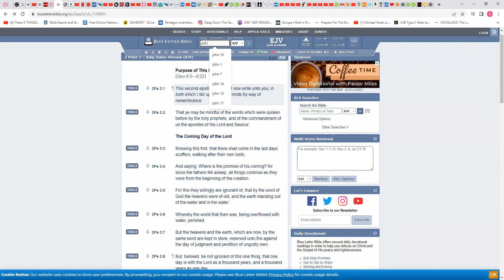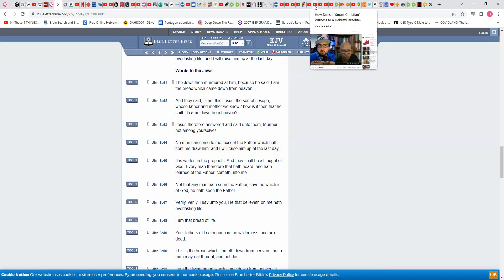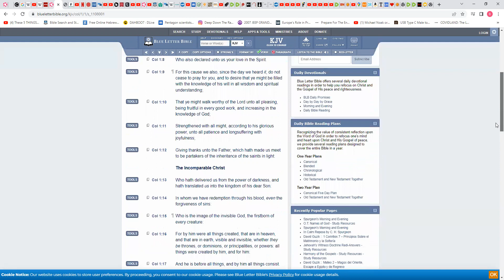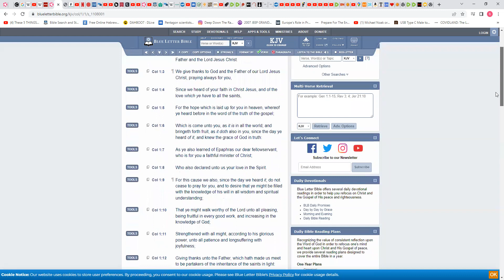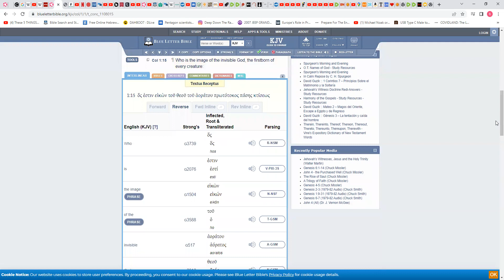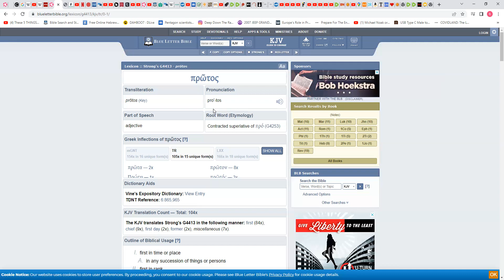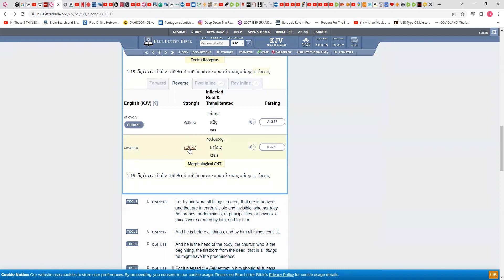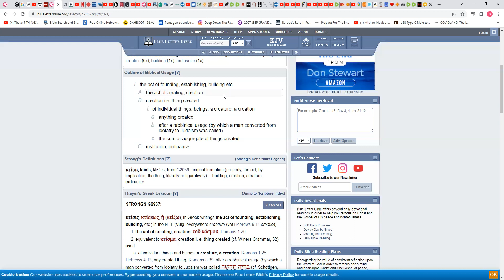Vocab Malone is wrong again !!! Creation !!!